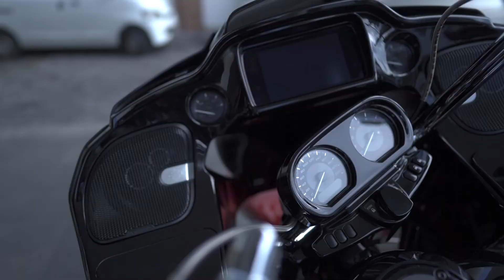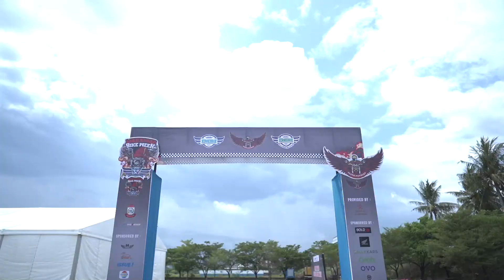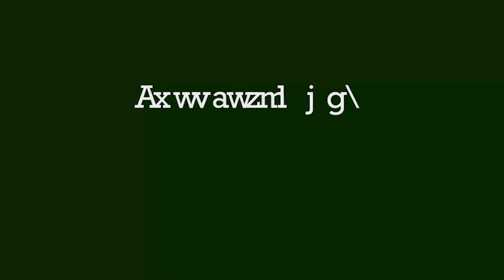Jejak Patriot Etape 2 Day 5 Bira - Makassar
Day 5 Jejak Patriot Etape 2
==Makassar Bike Week 2022==
Bira - Makassar